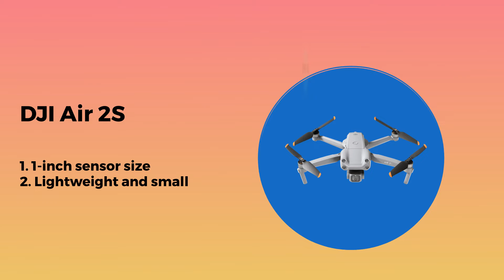7 Best Drones for Beginners in 2022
7 Best Drones for Beginners in 2022. With our list of best drones for beginners, you can be confident that you’re receiving the most outstanding value from a reliable provider! What about you, though? What are you looking for among all the drones for sale on Amazon?

List Of Best Drones for Beginners
Ryze Tech Tello
DJI Air 2S
DJI Mini 2
FIMI X8 Mini
DJI Mavic 3
DJI Mavic 2 Pro
DJI Mavic Mini